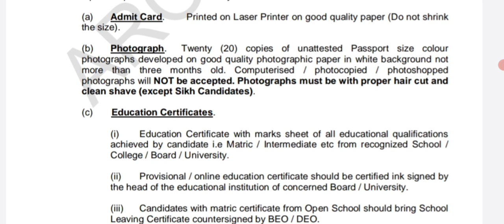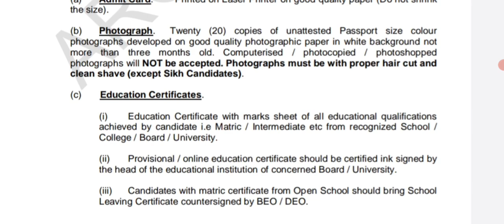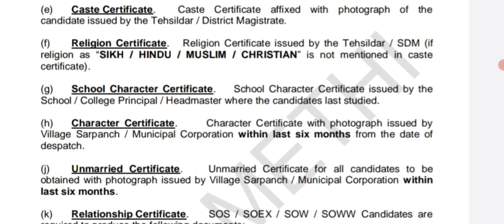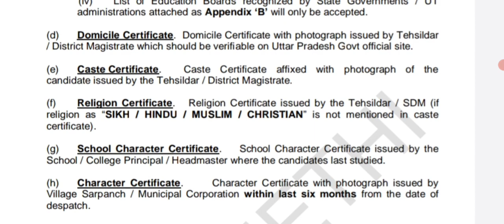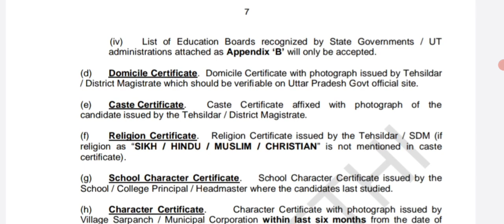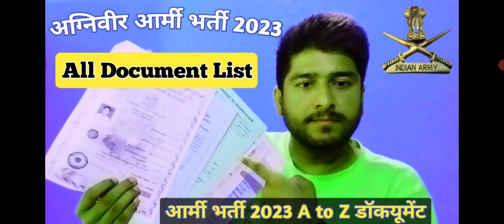Agniveer Army Bharti 2023 ll All Document List ll Agniveer Army Rally All Document 2023